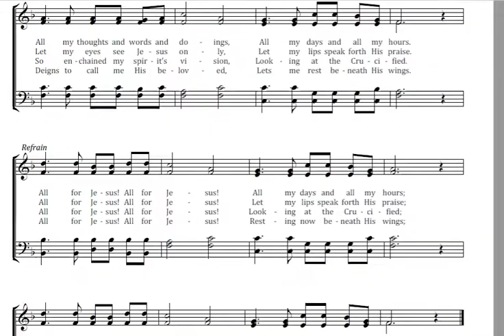All For Jesus Key F